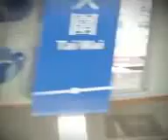Best funny videos 2019 man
Love video Best funny video and nice please Than Ok thank like video